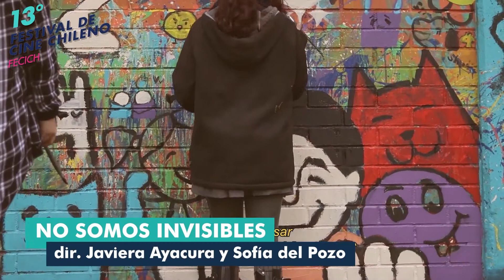Fecich13_Cartelera Programación